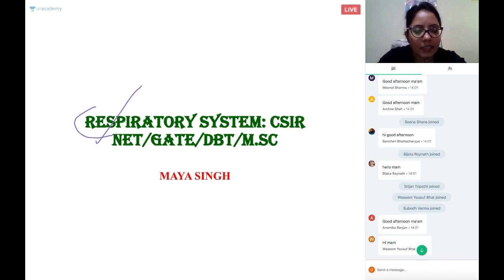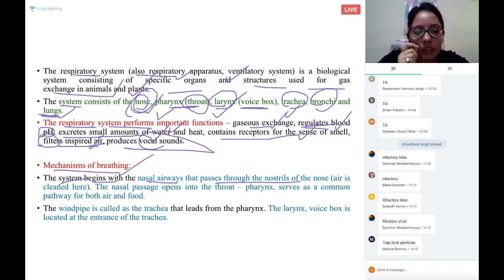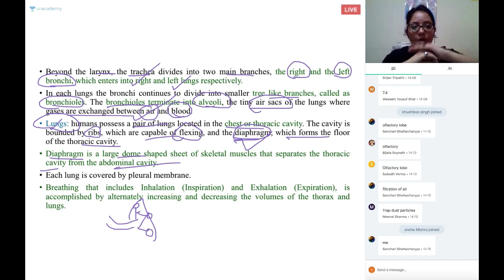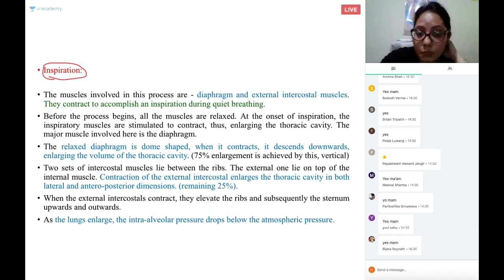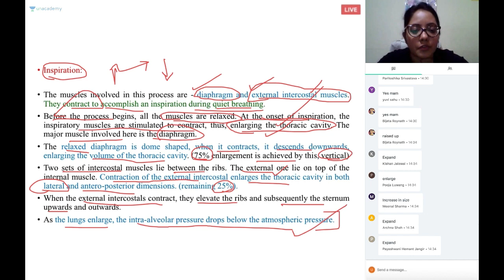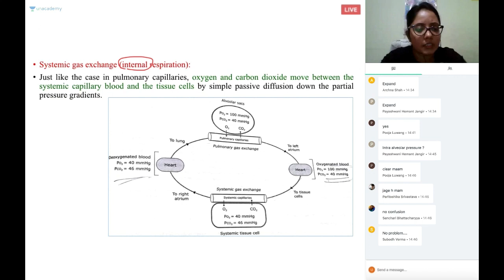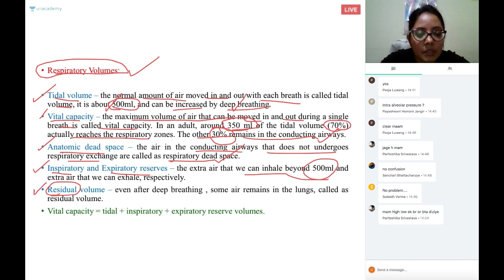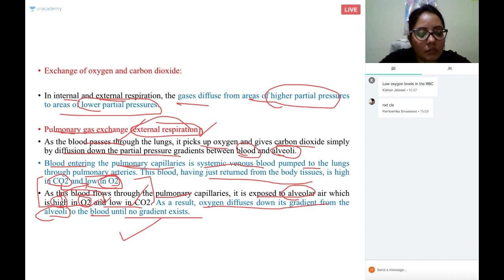Special Class - CSIR NET - Life Science - Thorough Understanding of Respiratory System - Maya Singh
A Thorough Understanding of Respiratory System for CSIR-UGC NET:
In this session, Maya Singh will be teaching you about the Respiratory system. We will study the organs involved in the system, the process of gaseous exchange during inhalation and exhalation in detail. Relevant questions will also be discussed towards the end of the session. The class will be conducted in Hindi and notes will be provided in English.